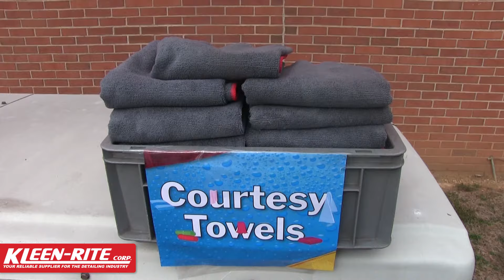Dr. Joe Towel Expert | What is a Courtesy Towel? | Car Wash Towels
What is a courtesy towel? Should you be offering courtesy towels at your car wash?

Listen to Dr. Joe explain what courtesy towels are, where you can find them, and some ideas on how you can offer them at your car wash business!

Or, shop all Dr. Joe's towels!